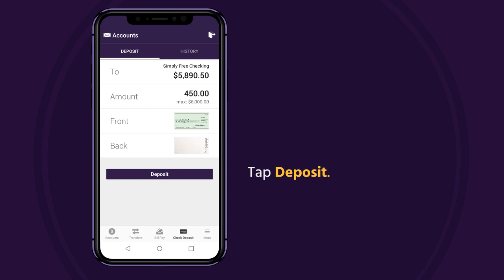Mobile Deposit: Deposit checks remotely, all from your phone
Deposit checks using the camera on your phone! Once you’ve logged into the GECU mobile app, tap “Check Deposit” and follow the prompts to select which account you’d like to deposit your check to. Remember to sign the back of the check and write “For GECU Mobile Deposit Only,” then tap the camera icon to take a photo of the front and back of the check. Tap “Deposit,” and you’re done!

to learn more about Mobile Deposit!

Log in or sign up for General Electric Credit Union's Online Banking and mobile app on your phone or desktop computer! (Please note, the Mobile Deposit feature is only available in our mobile app.)